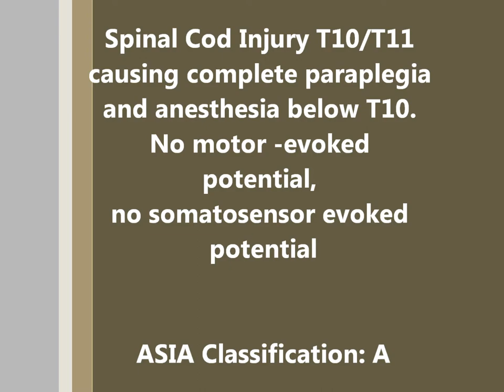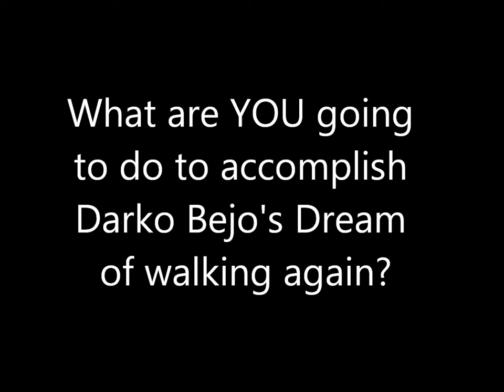Stem Cell Research Changed my Life.